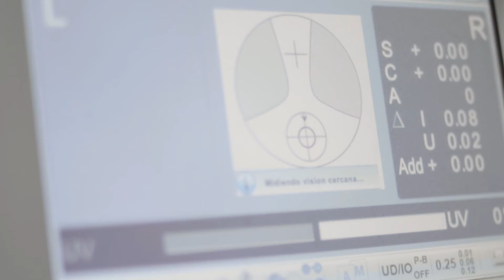🔥¿Cómo puedes SABER si tus GAFAS DE SOL son BUENAS? 🗜🕶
Si tienes unas gafas de sol cuya que has comprado en un lugar de dudosa calidad, puede que quieras saber si lo que te han vendido protege tus ojos o no. Con estos "trucos" sabemos si tus gafas son de calidad o no

🏪 ¿Eres de Valladolid? Acércate a VITA ÓPTICA y te ayudaremos en todo lo que sea posible 😃

00:00 Introducción
00:15 ¿Cómo estar seguro de que tus gafas son buenas?
00:52 GAFAS FALSAS
01:16 Marcas relación CALIDAD PRECIO
01:31 ¿Qué hacer con tu gafa para saber si es buena?
02:02 Método 1 Lente fotocromática y luz solar
02:38 Método 2 Analizador Luz UV
03:04 Si eres de Valladolid...